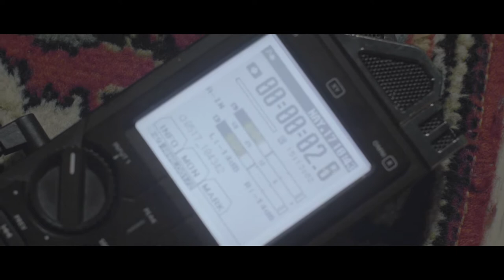PLATON | SIBERIAN LOOP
COVER : Party Buzz – Counting Stars

SIBBEATBOX | Битбокс Красноярск